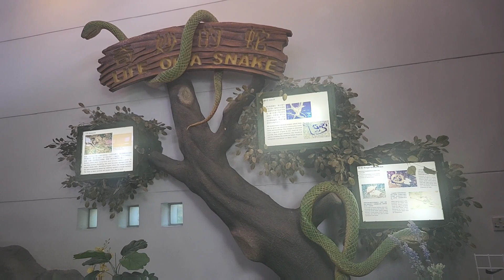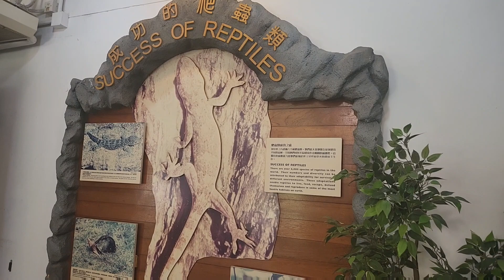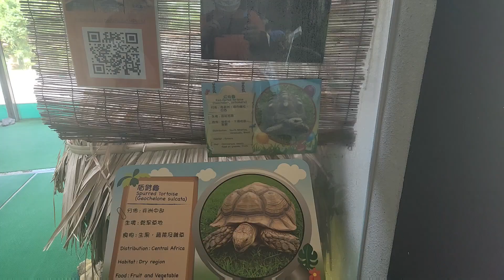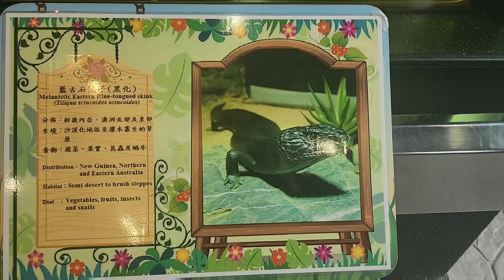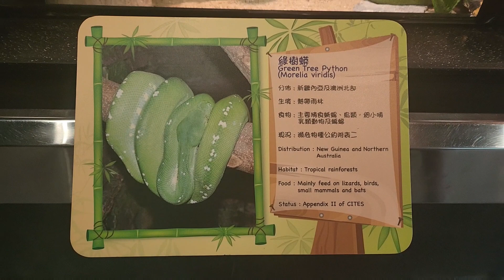Tuen Mun Park & Reptile House | HK EDITION #54 | Kate & Momghie Vlogs | VLOG #80